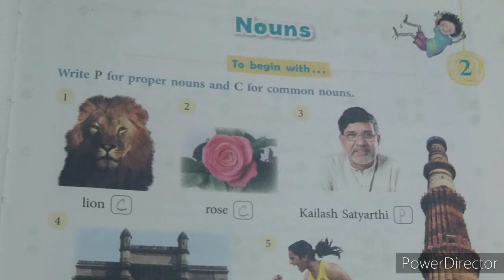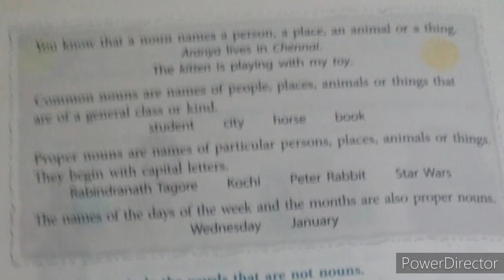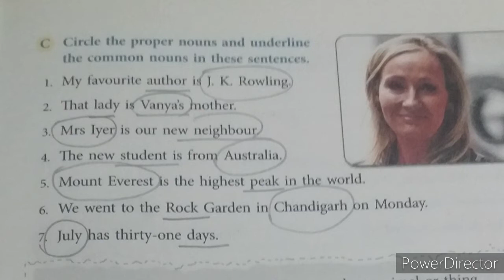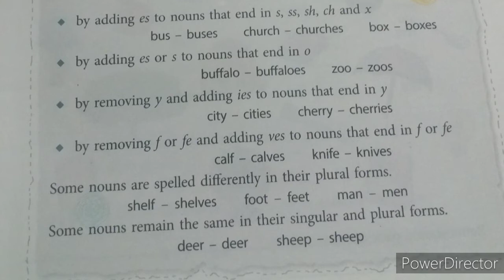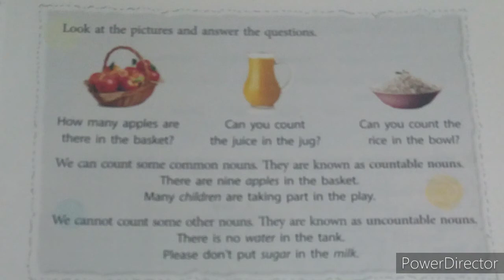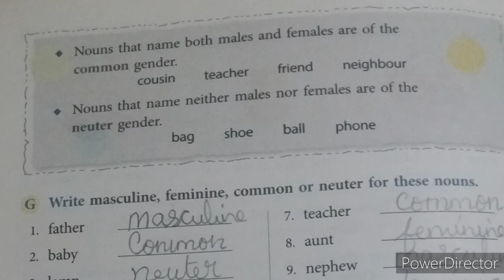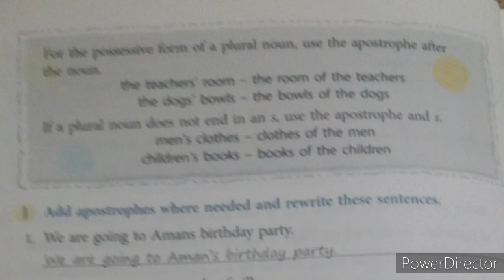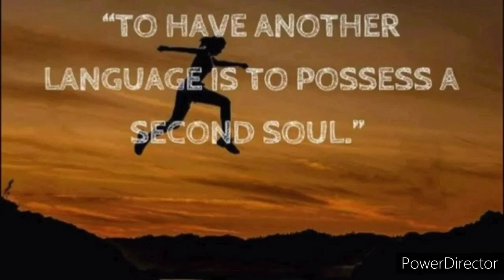5th Standard /Nouns - GG/ Communicative English for PHSS, Pmna